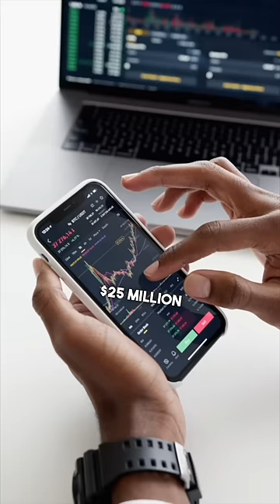They're Going Out of Business 😳